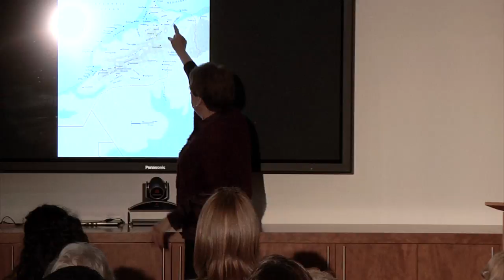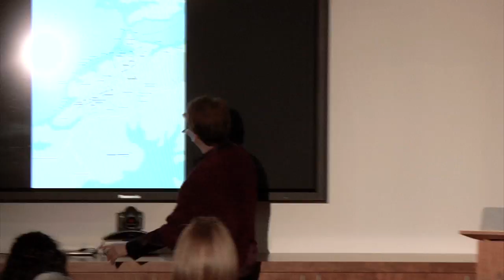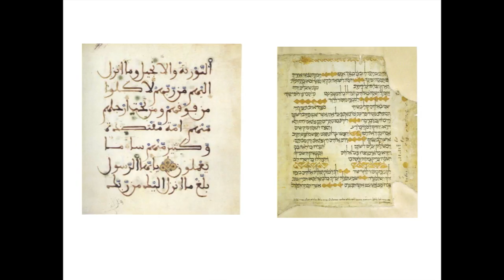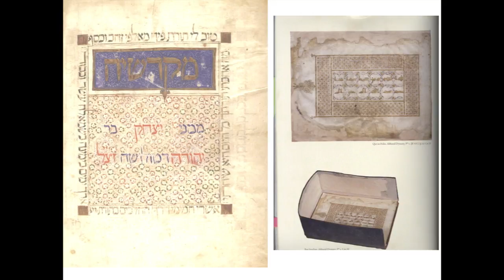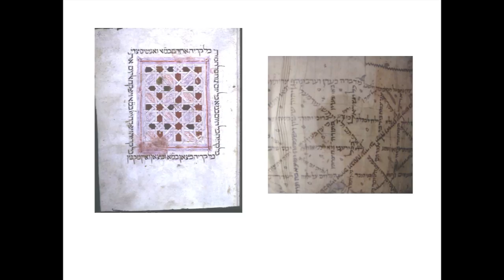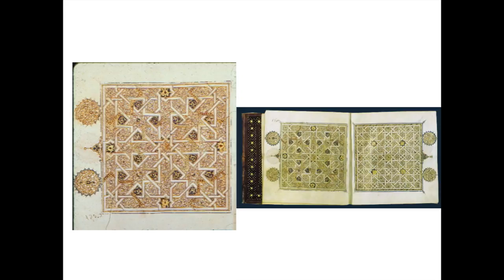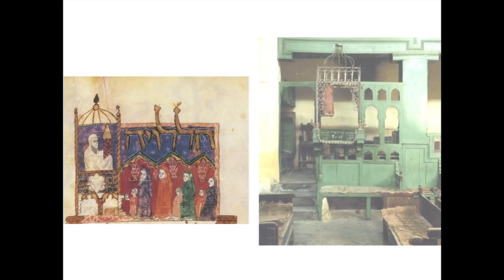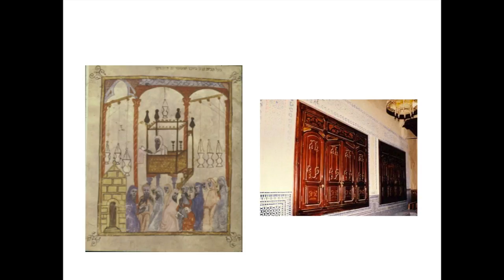Lecture - Jewish Islamic Art and Architecture: Spain and North Africa, November 2012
Through illuminated manuscripts, textiles, and architecture, Dr. Vivian Mann illustrates how Jewish and Muslim cultures shared artistic motifs in Spain and North Africa. As part of her talk, Dr. Mann highlights World Monuments Fund's conservation project at Rabbi Shlomo Ibn Danan Synagogue in Fez, Morocco, which was completed in 1999. Dr. Mann is the director of the Master's Program in Jewish Art and Visual Culture at the Jewish Theological Seminary and Curator Emerita of the Jewish Museum.